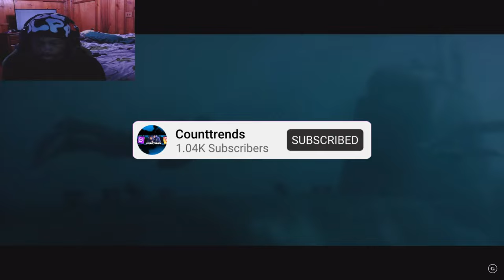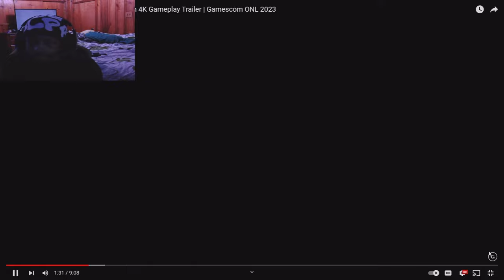MODERN WARFARE III Gameplay Reveal Trailer & Guns ! REACTION!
MW3 NEW MOVEMENT SYSTEM ! READY ?!

USE CODE "TRENDSLIVE"

Live on twitch - Counttrendz

Comment is yall hype for New Warzone map

Or y’all hype for NEW ENGINE 🔥